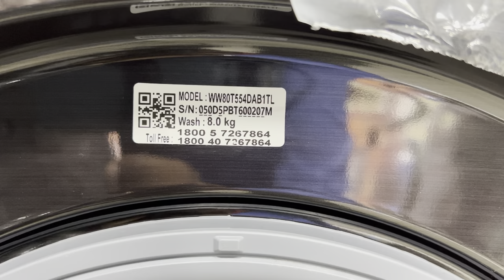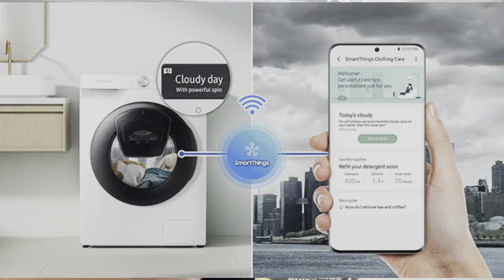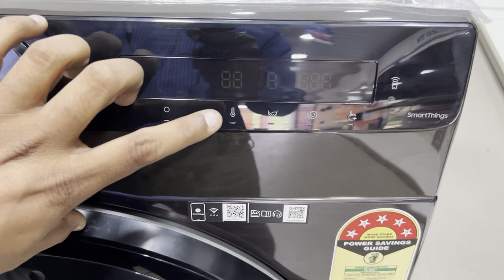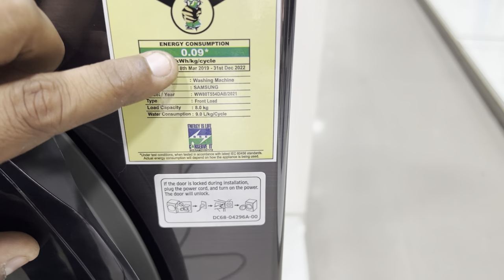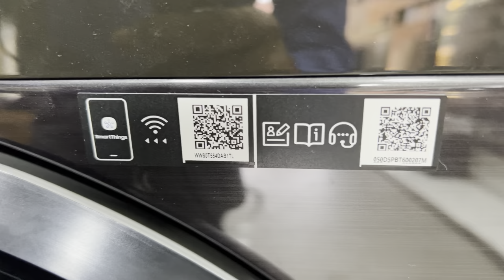Samsung Addwash AI Ecobubble Front Loading Washing Machine | 8KG | Demo and Unboxing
Aaj hum demo karne ja rahe hai samsung ki 8 kg ki front load fully automatic washing machine ki jo aati h apne sath lekar AI ecobubble technology or sath hi addwash feature ke sath jisme aap kabhi bhi washing machine me koi cloth add kar sakte ho ya fir koi softner bhi add kar sakte ho kabhi bhi.
Samsung ai ecobubble washing machine
Samsung addwash washing machine
Best front load washing machine in india this year
Best Front load washing machine with latest features and model

Here is all new 2022 samsung front load fully automatic washing machine.
Build quality
Features
Warranty period

samsung washer dryer
washing machine with dryer
samsung washing machine 2022
samsung 8kg washing machine
samsung washer dryer combo
samsung washer and dryer
samsung dryer
latest washing machine 2022
samsung washing machine 8kg ho...